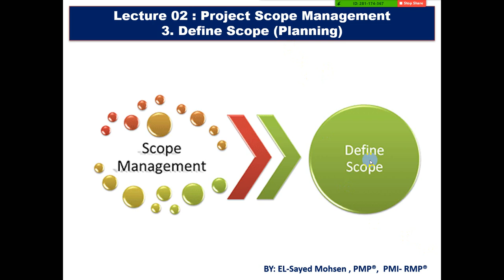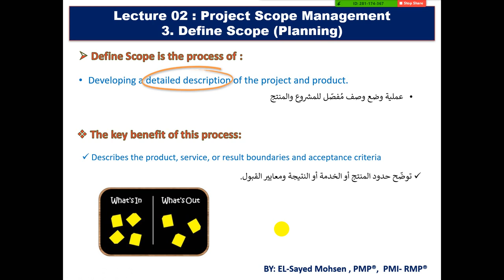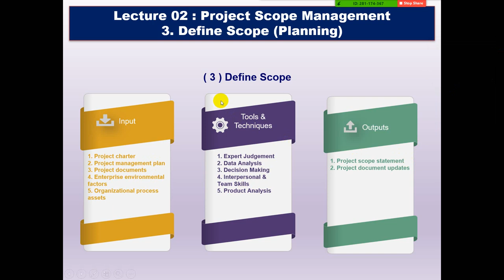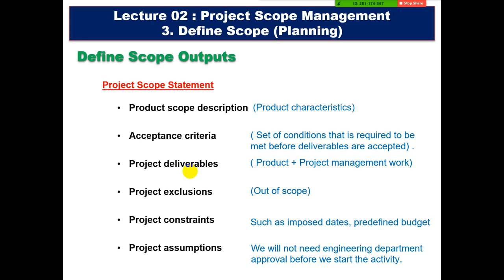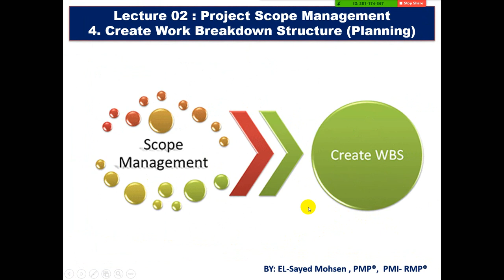3- Define Scope